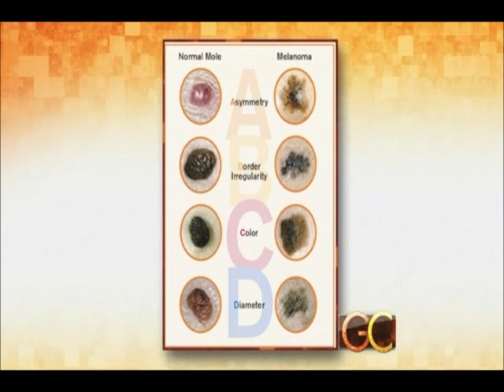Dr. Parker on Good Company discussing Melanoma – Aired 5/23/12